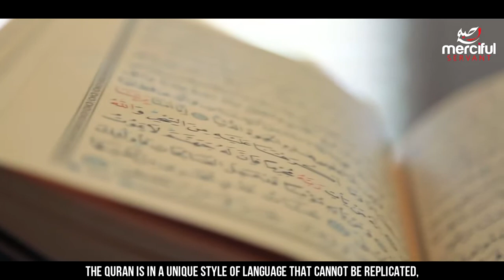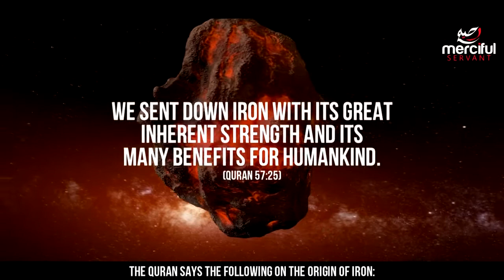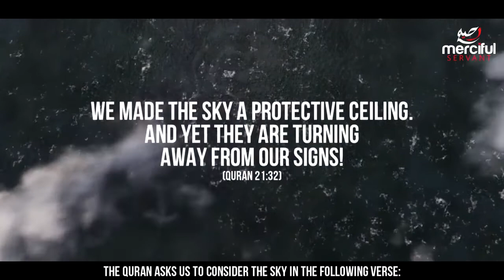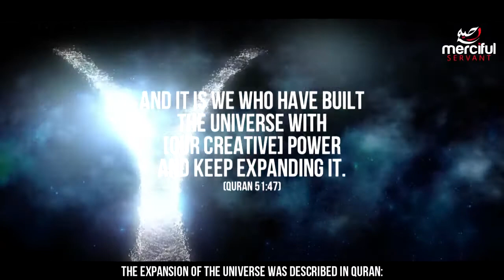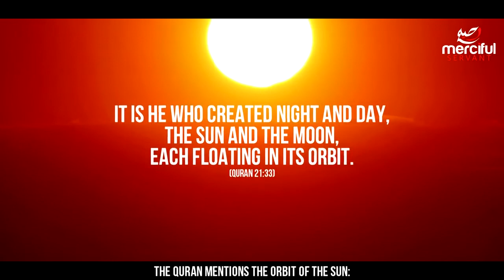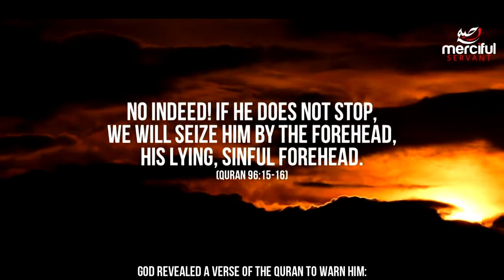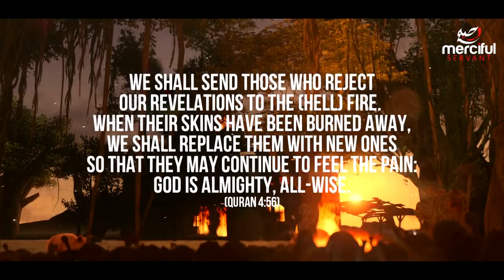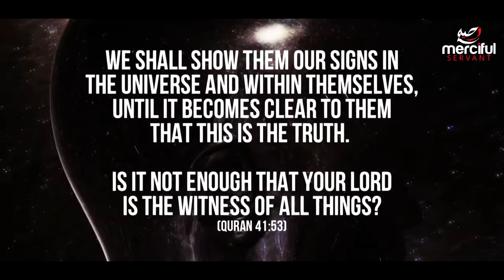9 Shocking Facts From the Quran!